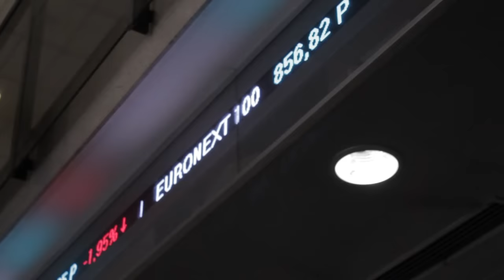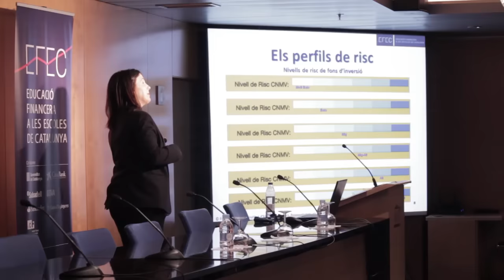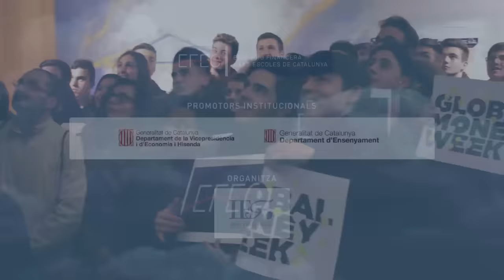IEF - Programa EFEC: Visita a la Borsa de Barcelona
El programa EFEC d'Educació Financera convida al Col·legi Pare Enric d'Ossó a un acte a la Borsa de Barcelona. Els alumnes de quart d’ESO del centre van gaudir d’una xerrada sobre el funcionament de la Borsa a càrrec del Sr. José Mª Antúnez, Director General de la Borsa de Barcelona. A més, la voluntària d’EFEC del BBVA Esther Soler els va impartir el taller Inversió Intel·ligent, que forma part del temari de la IV edició del programa.
La sortida es duu a terme dins la setmana mundial de l’Educació Financera, Global Money Week, que espera fer arribar activitats d’Educació Financera a més de 7 milions de joves de més de 100 països d’arreu del món.

El programa EFEC té per objectiu oferir a les escoles públiques, concertades i privades de Catalunya la possibilitat d'impartir educació financera bàsica als alumnes de 4t d'ESO (últim curs d'Educació Secundària Obligatòria). La peculiaritat del programa és que els tallers d'educació financera són impartits per voluntaris vinculats a bancs i entitats financeres (professionals en exercici o jubilats).